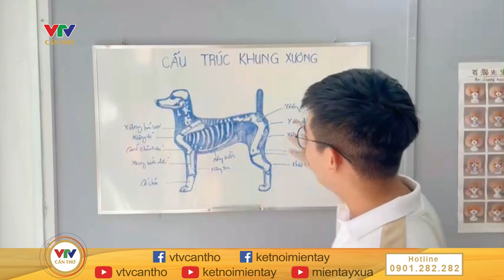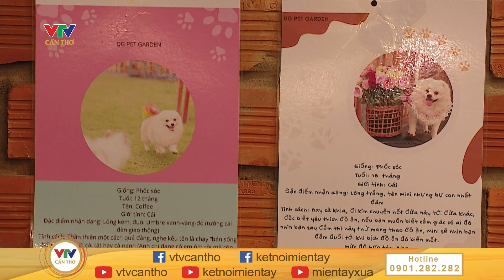Không chỉ là cà phê thú cưng | KẾT NỐI MIỀN TÂY